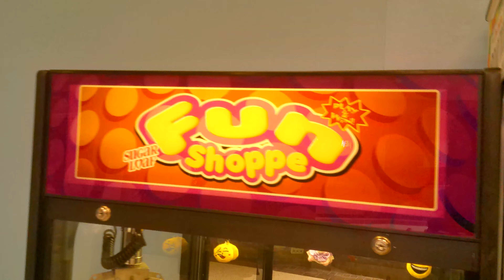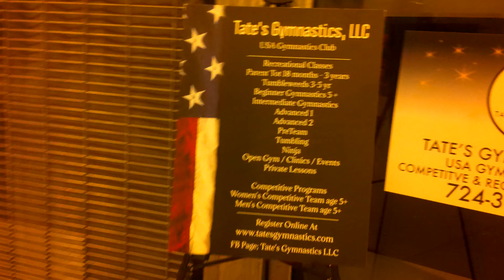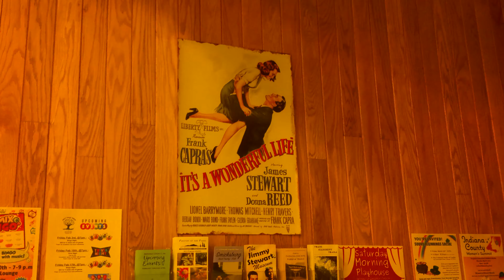Indiana Mall (Part 1) (2023).